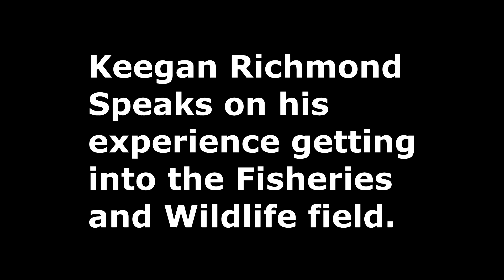Iowa State Graduate talks on Iowa DNR fisheries and wildlife as a career